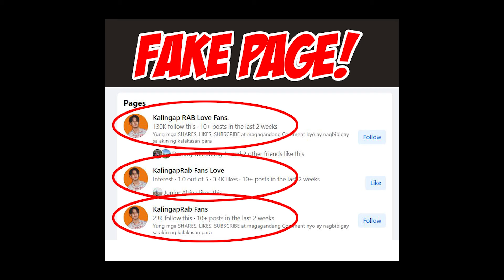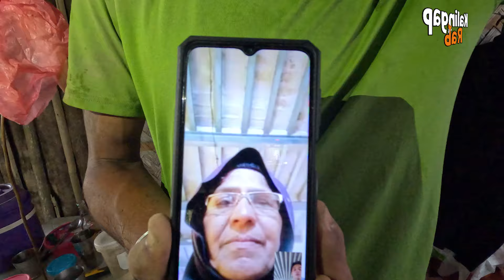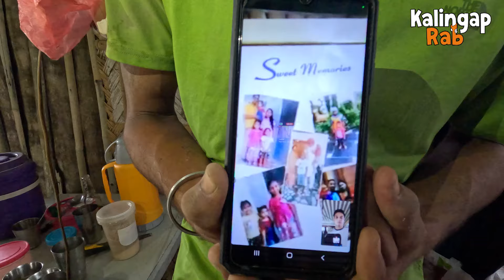PART 23 | NANAY NI TATAY ROBIN NAKAUSAP KO! MAY INAMIN! AT MAY PACKAGE NA DUMATING!